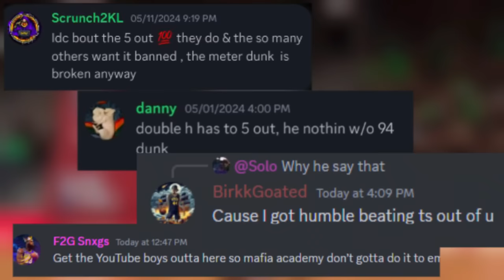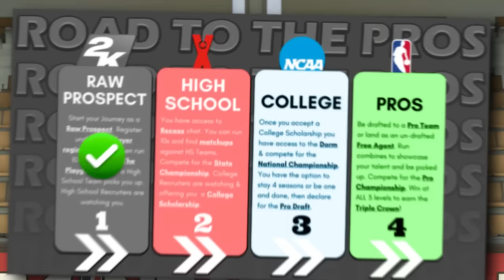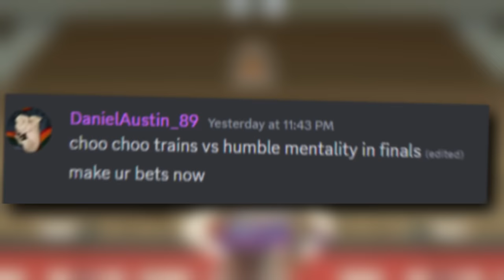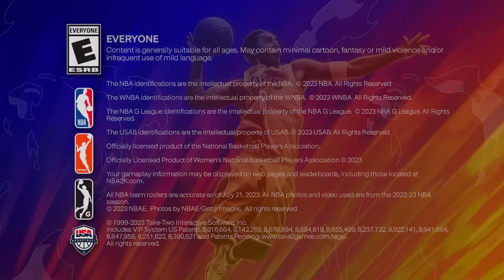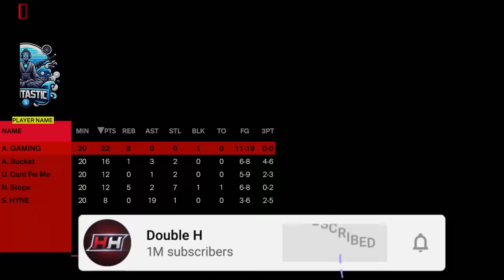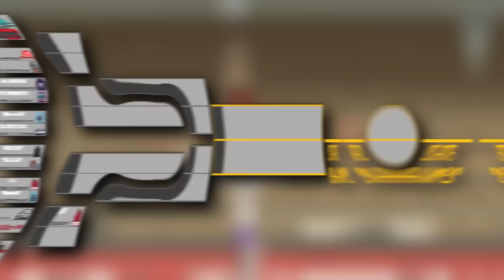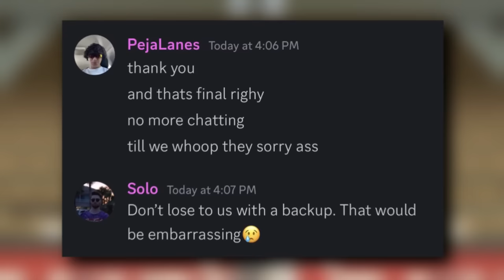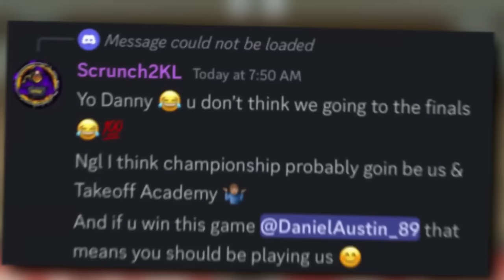I WON THE CHAMPIONSHIP IN A HIGH SCHOOL COMP PRO AM LEAGUE!?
In today's video, Double H shows his playoff debut in a High School Comp Pro Am League! He's going to have to go through the best teams in the league to make it to the sweet 16, elite 8, final four and of course the state championship! Nobody has him and his all rookie team wiining, but Double H is looking to prove everyone wrong! Plenty of intense and crazy moments come about this journey! *Must Watch!